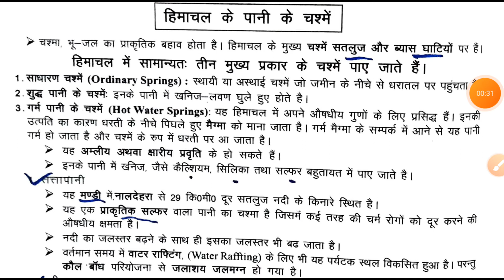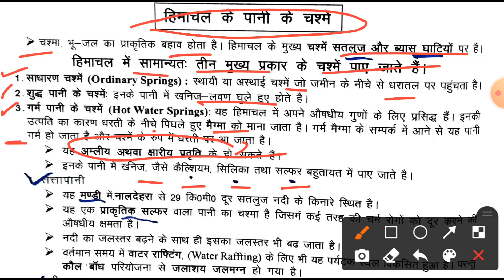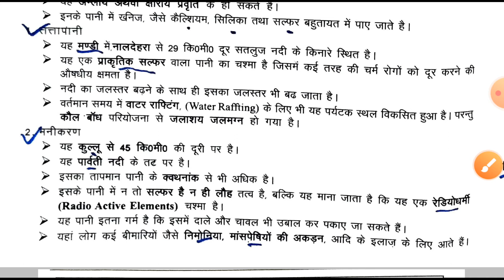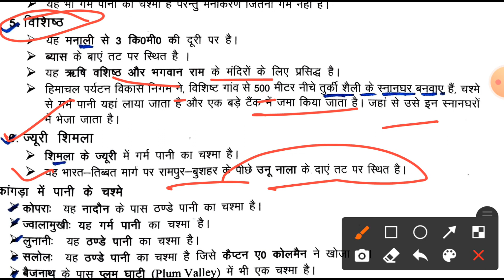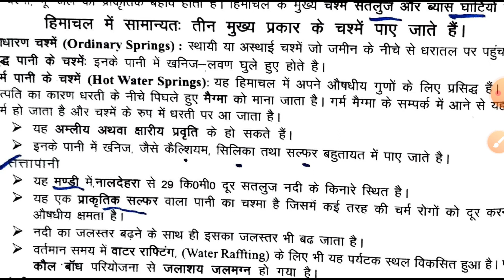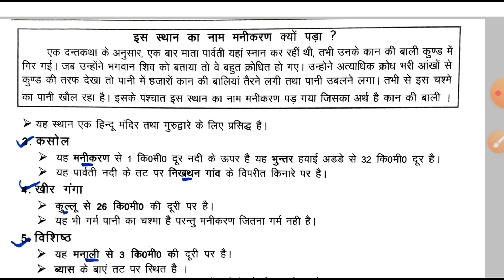हिमाचल के पानी के चश्मे सभी प्रतियोगी परीक्षाओं के लिए महत्वपूर्ण